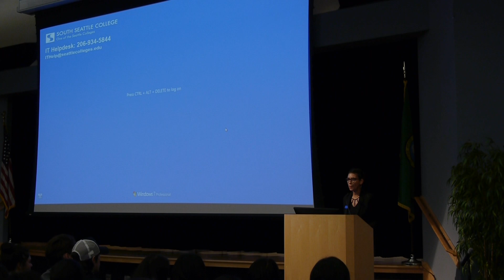Dr. Claude Steele - Stereotype Threat and Identity Threat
Seattle Colleges Presents Stereotype Threat & Identity Threat:
The Science of a Diverse Community.  Presented by Dr. Claude Steele, Professor of Psychology, Stanford University on October 4, 2018.

Drawing on stereotype threat and social identity threat research, this talk will address the why, what and how of diverse learning communities; why they are important, a working hypothesis about what is critical to their success and what research reveals about how to achieve that success.

The talk’s practical aim is to identify features of diverse learning communities—schools, universities and academic disciplines—that while good for all students, are especially helpful for minority students generally, and for women in STEM fields. The talk will also explore the psychological significance of community and its role in learning.